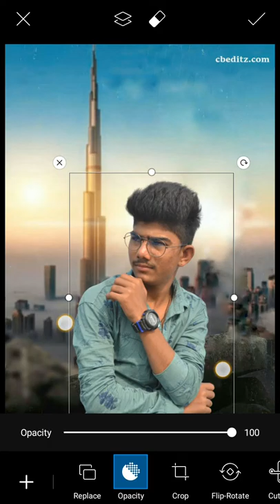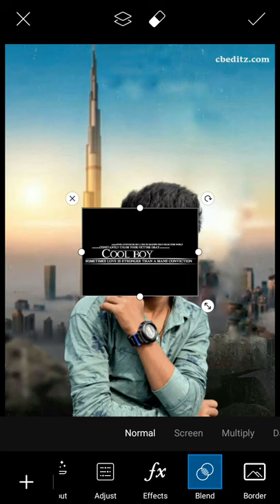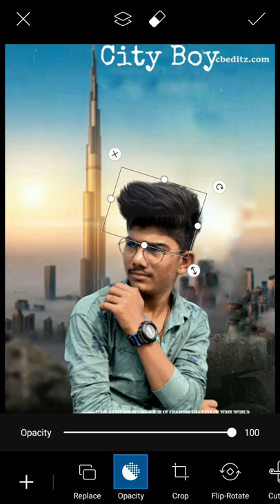City Boy Photo editing on picsart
iss video me city photo editing kaise karte ye bataya he